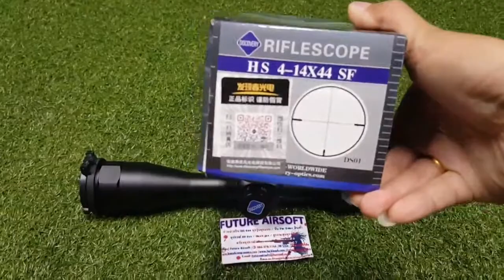กล้องติดปืน Scope Discovery HS 4 14×44 SF